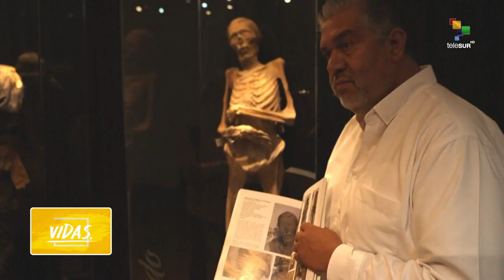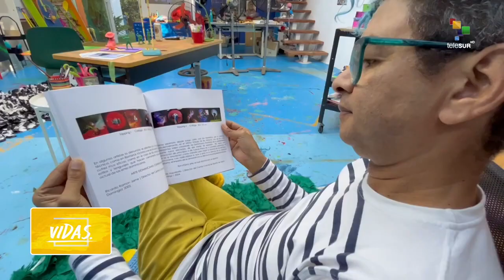VIDAS - República Dominicana: Eliú Almonte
Presentando VIDAS desde la Tienda FONART ubicada en Avenida Reforma, Ciudad de México.